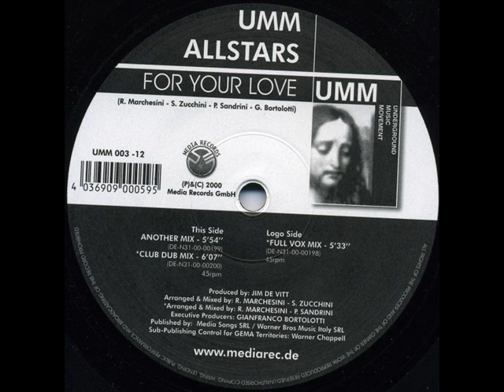UMM ALLSTARS FOR YOUR LOVE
Label:UMM
Catalog#:UMM 003-12
Format:Vinyl, 12"
Country:Germany
Released:2000
Genre:Electronic
Style:House